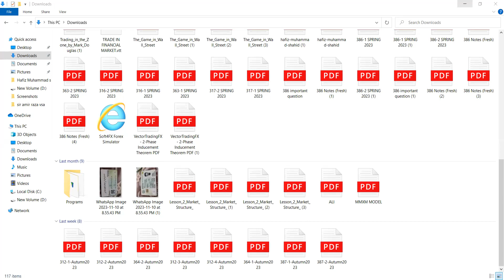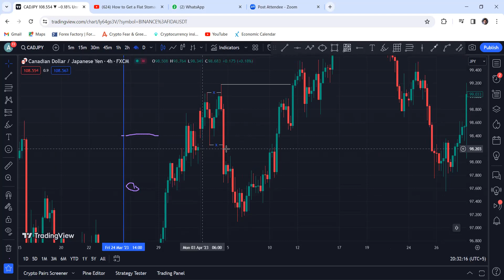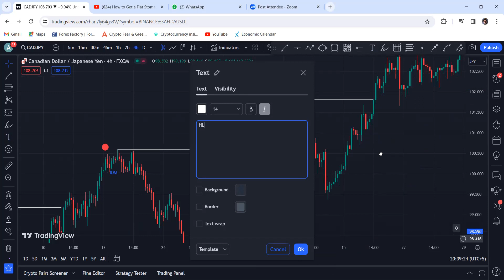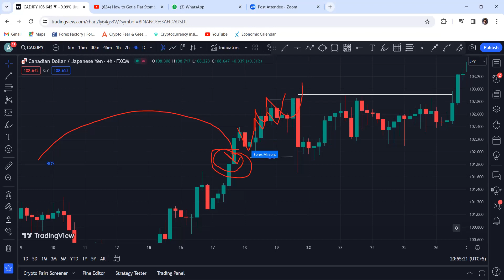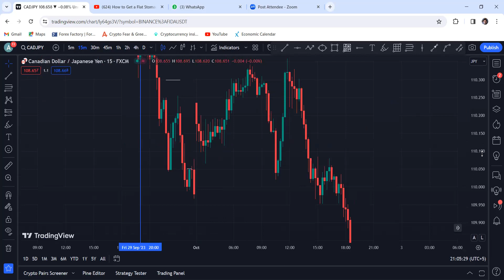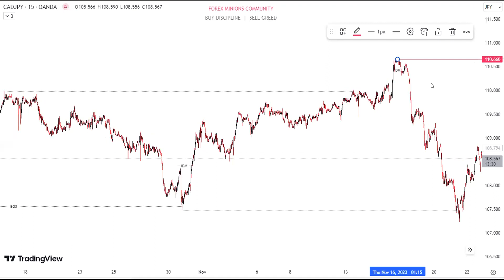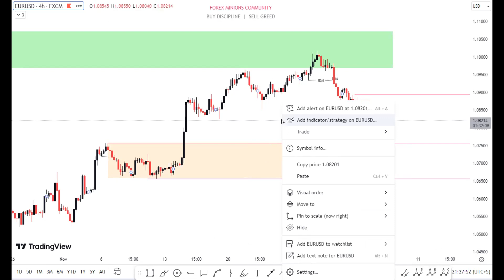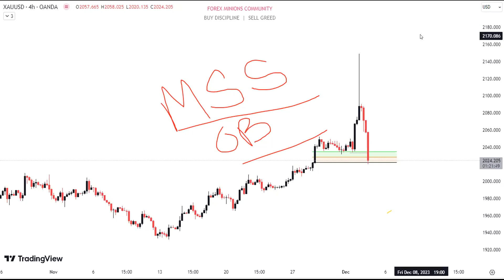09-Lecture | Mentorship - Structure Mapping Quiz